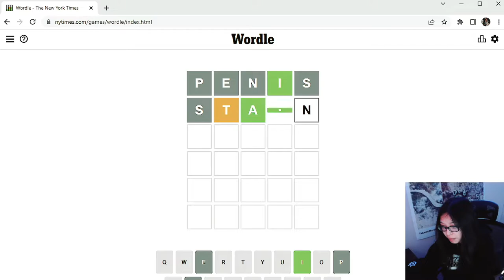HOW I MAKE MONEY USING SOCIAL MEDIA!! STORYTIME & TIPS!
For the past 8 years I've been making content and learning along the way, in this video I answer your questions and give you some tips and tricks on how you can make money using social media!

Currently I'm working with Blazendary, Wild Bill's Craft Beverage Co. and recently just got a new job (to be announced in my next video). I've been getting a lot of questions on Instagram asking what my job is and/or how I got my job(s).

I decided to sit down and answer some of the most commonly asked questions and tell you the story of my content creation journey. I'm super excited to continue learning and growing; and I can't wait to bring you guys along the way!

✘ hoo.be/jujufromigia

✘  link.tree/mxchaelantonio